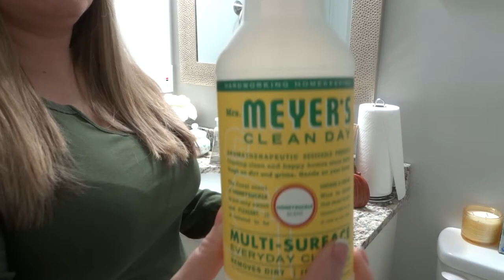Late Night Cleaning! | Evening Clean with Me! | SAHM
Thank you for coming by to watch this Late Night Clean with Me video! I had tried for days to get this cleaning done and I was getting crazy tired (which hardly ever happen) at the end of each day. I did get all the cleaning done though and got y house back to normal and thats all that matter. Hope you enjoy!

Popular Upload:
$800 Grocery Haul